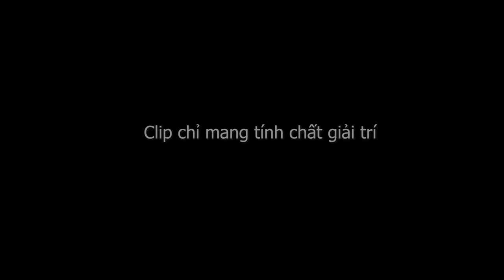Em có thích con trai thổi sáo? và cái kết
clip chỉ mang tính chất giải trí nên AE không nên nói lời đắng cay...
hihi
CHÚC AE MỌI ĐIỀU BÌNH AN, CUỘC SỐNG VUI VẺ,HẠNH PHÚC...
+ Học sáo, thắc mắc về sáo trúc.
+ Mua sáo trúc, sáo mèo, nhạc cụ.
+ Biểu diễn Chương trình.

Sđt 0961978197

© Bản quyền thuộc về kênh Trần Thanh Tùng
© Copyright by Trần Thanh Tùng ☞ Do not Reup!

Rất cảm ơn mọi người!!!